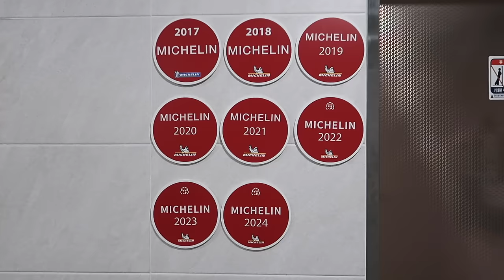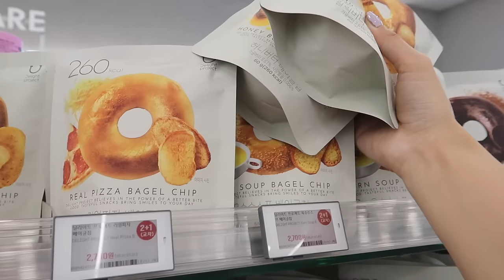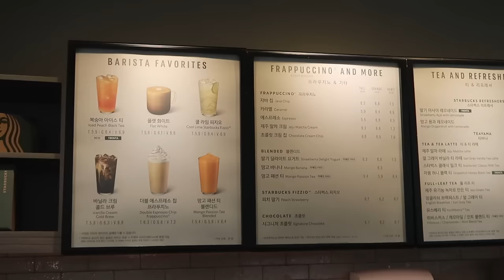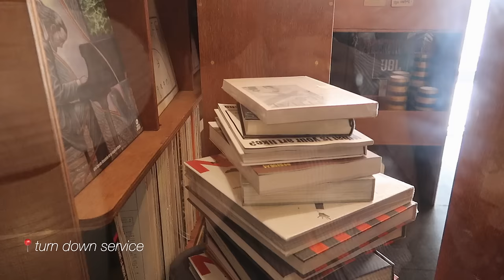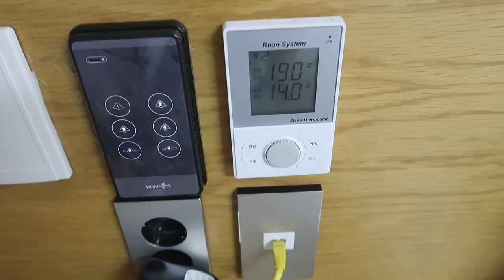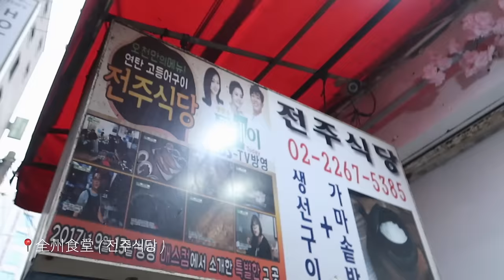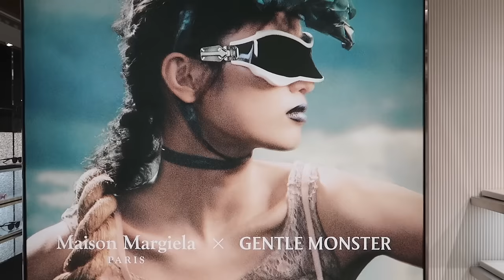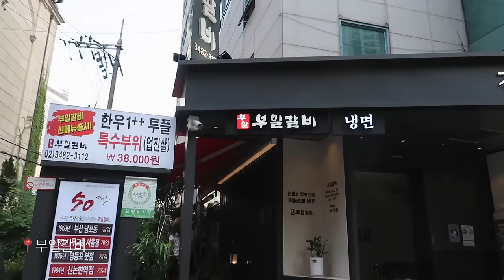(Vlog)充実した夏の５日間韓国旅✈️with家族, ショッピング/クリニック/カフェ/グルメ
今回は少し久しぶりの韓国trip🇰🇷💫
父の日ツアーを家族としたよ👨🏻♡
とっても喜んでくれてて私も嬉しい🎶
またみんなで海外行きたいなぁ✈️